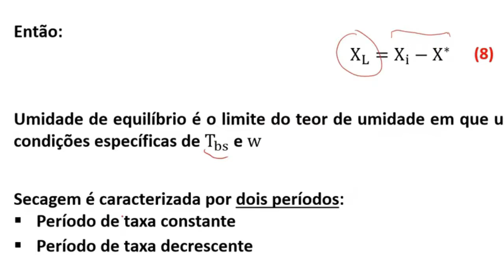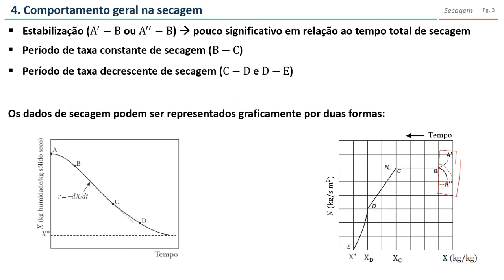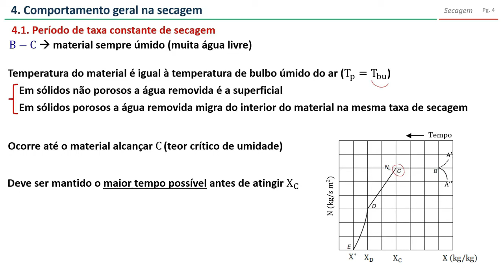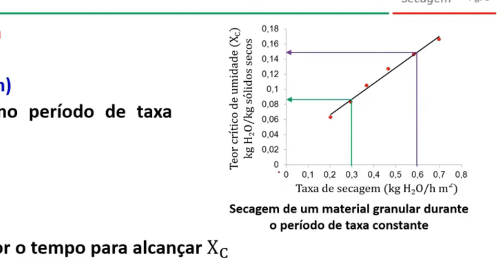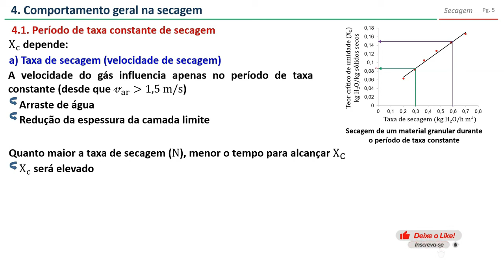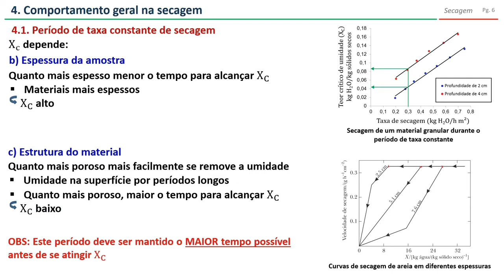Secagem: período de taxa constante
Nesse vídeo (vídeo 4 da parte 1) é discutido o comportamento geral na secagem, com foco no início da secagem, o qual inclui o período de taxa constante de secagem (vídeo 2).

00:00 - Início
01:59 - Períodos da secagem
03:30 - Período de taxa constante
04:07 - Teor crítico de umidade (Xc)
04:47 - Variáveis que influenciam Xc